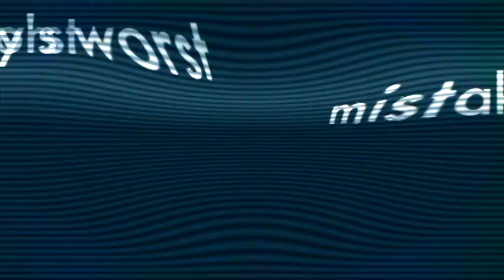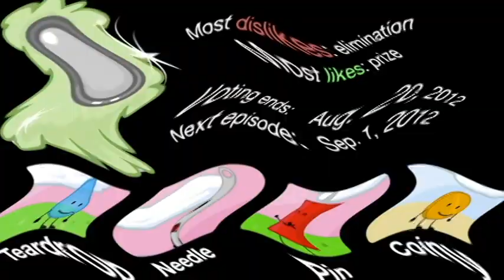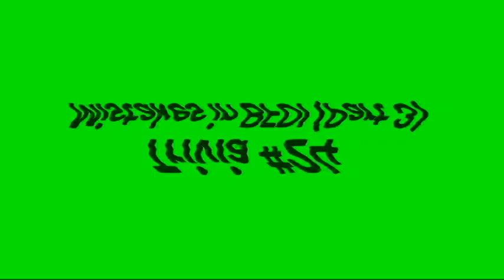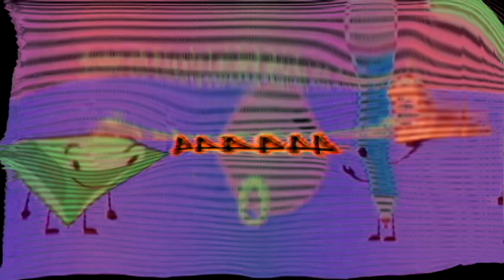Veg Replace Tennis BFDI Trivia 24 Mistakes in BFDI Part 3 Rounds